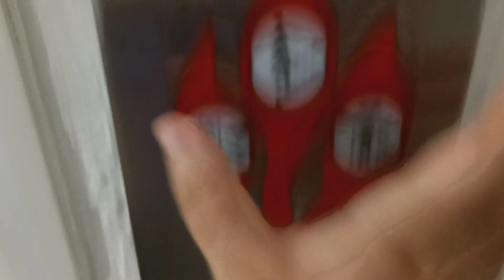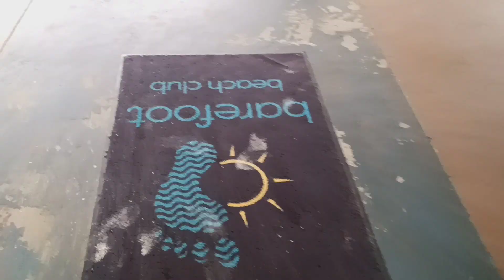Otis hydraulic elevator at Barefoot Beach Club (Madeira Beach, FL)